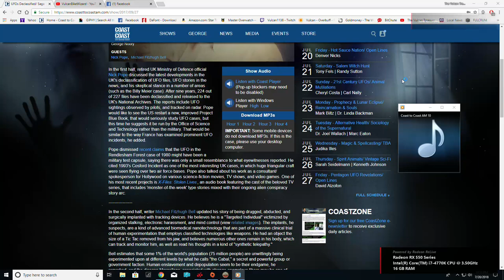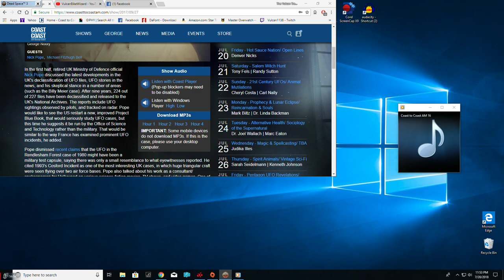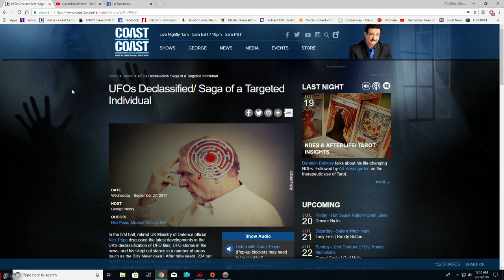Michael Fitzhugh Bell-The Scariest Story Ever Told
Coast to Coast am broadcast where Michael tells his story of abduction, being drugged, tortured and electronic harassment.